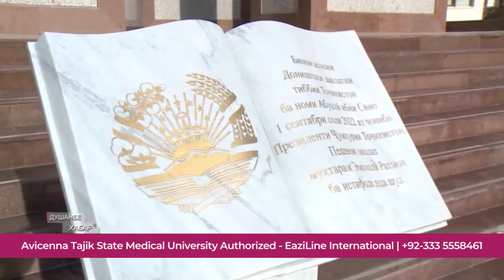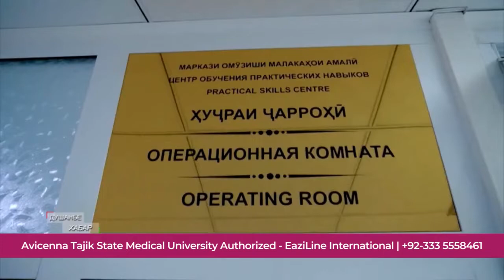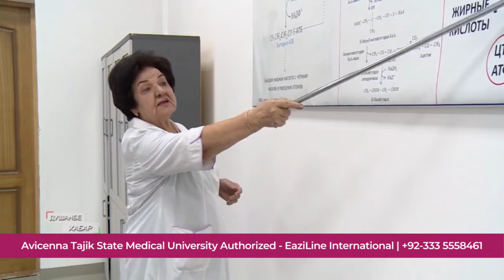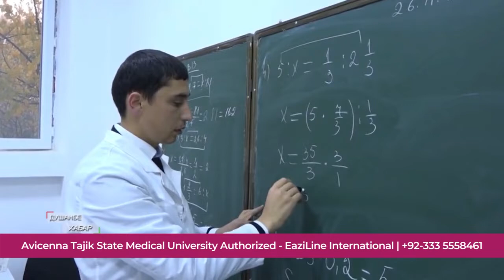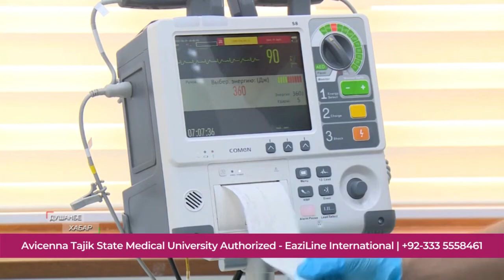Avicenna Tajik State Medical University | MBBS/MD General Medicine 5 years Degree | 2024 Admissions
Avicenna Tajik State Medical University (ATSMU) is a public university in Tajikistan. Established in 1939, it is located in Capital of Tajikistan Dushanbe and named after Avicenna. It is managed by the Ministry of Health and is the only higher medical education facility in Tajikistan preparing medical personnel for the country. It is one of the oldest medical university started MBBS in Tajikistan program for Local and International students. There are 5 Departments in Tajik State Medical University, Faculty of Medicine, Faculty of Pediatrics, Faculty of Dentistry, Faculty of Pharmacy, Department of Public health.